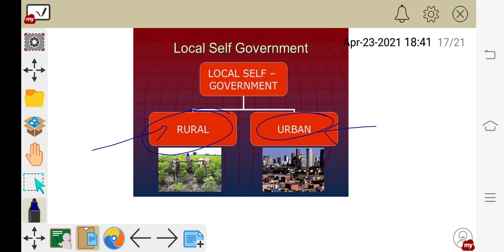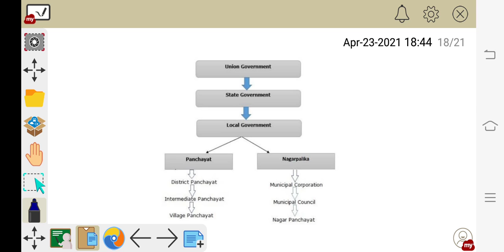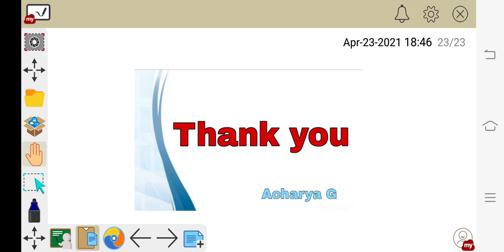Panchayti Raj System in India l 24 april Indian polity l Acharya G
for government job prepration follow Acharya G channel